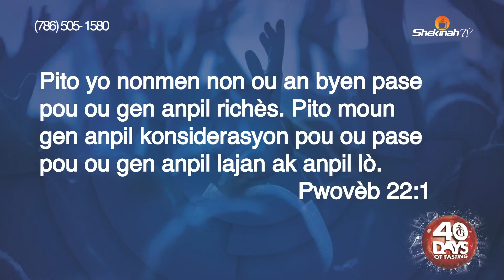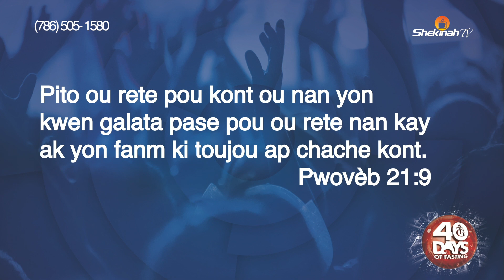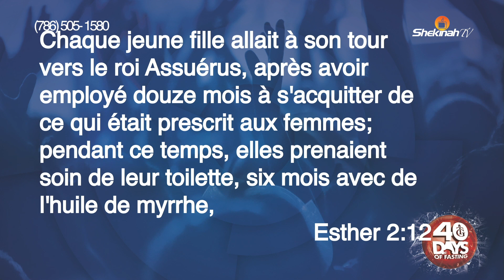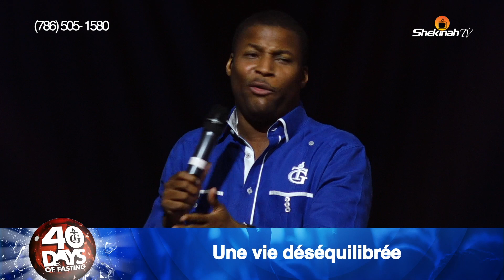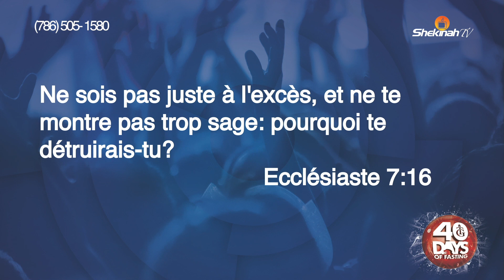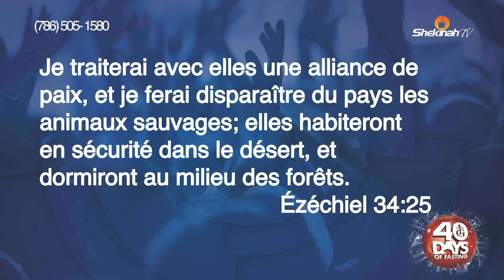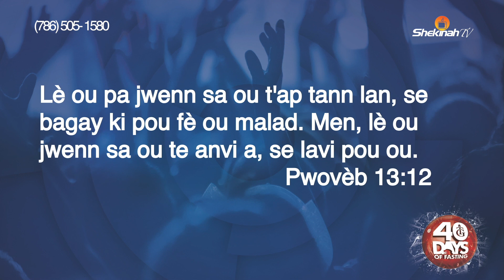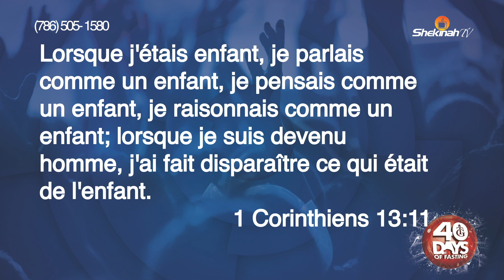7 raisons physique pour briser le joug du célibat